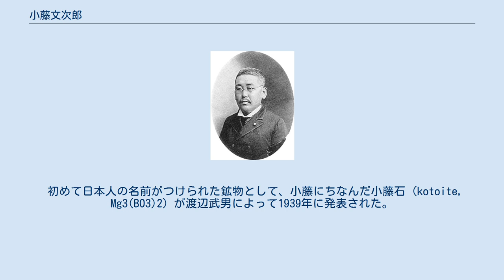小藤文次郎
小藤 文次郎（ことう ぶんじろう、安政3年3月4日〔1856年4月8日〕 - 昭和10年〔1935年〕3月8日）は、日本の地球科学者。
地質学、岩石学、鉱物学、火山学、地震学など、幅広く活躍した。
ドイツ地理学を日本に導入し日本の地質学や地形学の揺籃期に活躍・貢献をした。
また、多くの学生を育てた。
 石見国（現在の島根県）津和野生まれ。
藩校の養老館で漢学や蘭学を学ぶ。
1870年、15歳の時、藩から大学南校（のちの開成学校、東京大学）に貢進生として上京し、英語、理学を修め卒業する。
1877年（明治10年）、創立されたばかりの東京大学理学部地質学および採鉱学科に進学し、1879年（明治12年）東京帝国大学理学部地質学および採鉱学科の最初の卒業生。
ナウマンなどに学んだ。
 1880年、ドイツに留学し、ライプツィヒ大学、ミュンヘン大学への留学後、1884年、29歳の時帰国し、東京帝国大学理学部地質学科講師に就任した。
ドイツ留学中の1883年（明治16年）東京大学地質学科と地質調査所の関係者によって地学会（のちに東京地学協会と合併し、今日に至る）が結成され、『地学会誌』が1885年に創刊される。
 1891年の濃尾地震の際には、発生から約2週間後に現地入りして調査を行い、後にその結果から断層地震説を発表した。
調査の際に撮影された根尾谷断層の写真は、1893年に小藤が発表した論文に掲載され、活断層の様子を生々しく記録した写真として世界に広まった。
この写真の撮影者については、小川一真・瀬古安太郎・日下部金兵衛と複数の説が存在する。
 初めて日本人の名前がつけられた鉱物として、小藤にちなんだ小藤石 (kotoite, Mg3(BO3)2) が渡辺武男によって1939年に発表された。